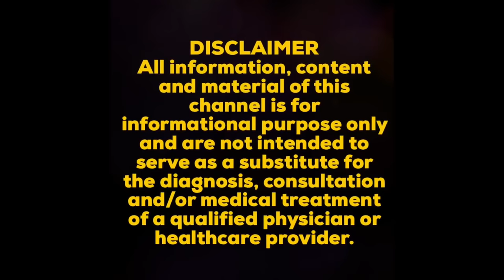What I Eat In A Day l Diet Plan For Weight Loss l Weight Loss Tips l Meal Plan For Weight Loss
A lot of you have been asking me about my daily meal plan, especially after watching the weight loss and thyroid videos.  So here I am talking about how and exactly what I have been eating, during which intervals and the small changes I have brought into my own diet for a fitter and healthier body.  Make 2020 a healthy year for yourself and take a step towards a fitter body, a healthier lifestyle and a better tomorrow for yourself and your family!